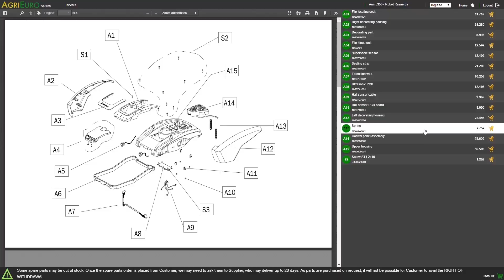Funcionamiento Rotovator fija serie ligera AgriEuro TH 105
El nuevo rotovator serie TH constituye una novedad absoluta en el sector de la pequeña agricultura.

Otras características:
- COMPONENTES ISO ESTÁNDAR;
- enganche de 3 puntos de 1ª categoría;
- patines laterales de regulación de profundidad;
- cuatro azadas por brida;
- protecciones conformes a norma CE;
- eje cardán estándar.

EQUIPAMIENTO DE SERIE
Incluido en el precio eje cardán estándar para conectar el rotovator al tractor

Características
- Ancho exterior: 118 cm
- Ancho de trabajo efectivo: 105 cm
- Peso: 151 kg
- Potencia necesaria: 12-40 HP
- Altura de trabajo: 15 cm
- Número azadas por brida: 4
- Número azadas: 20

(rotovator para pequeños tractores hasta 30/35 HP)